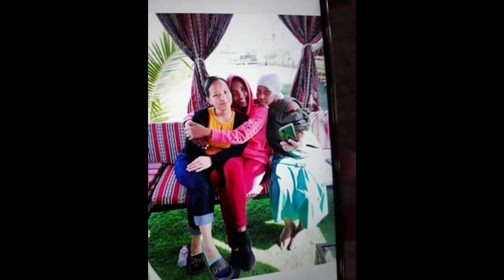Celebrating New Years eve In Fugera Rotana U. A. E.//Love & Joe TV